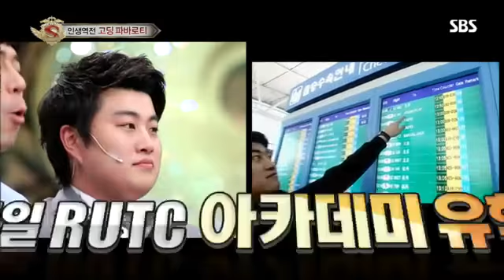고딩파바로티#2